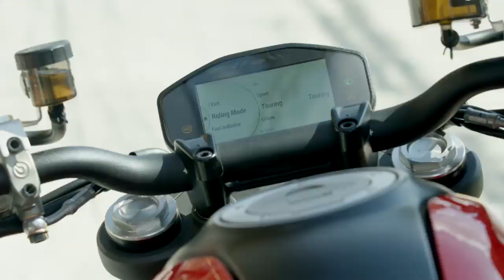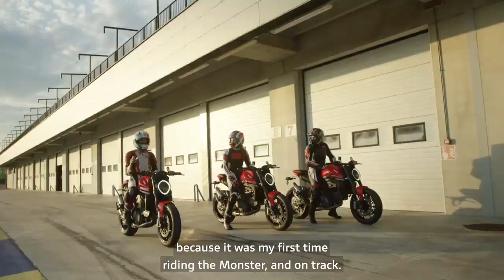beautiful girl on Ducati monster